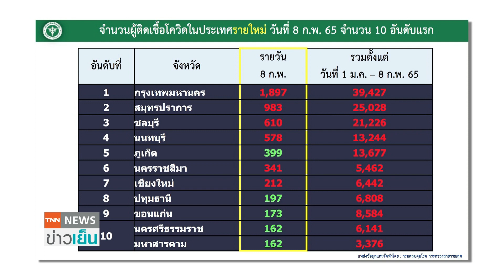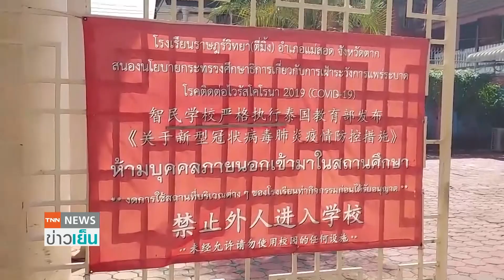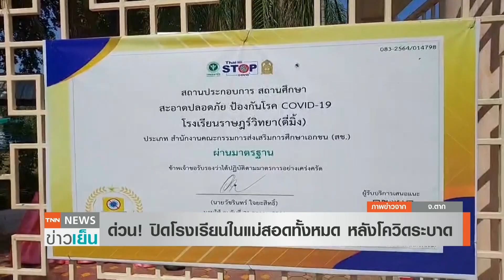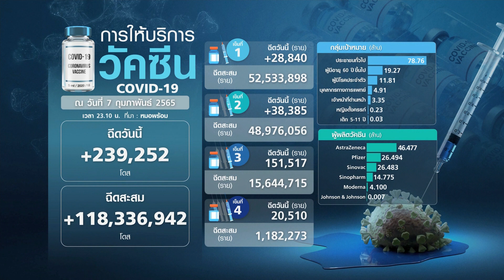ติดเชื้อทะลุหมื่น 4 วันติด !! สธ.เร่งคุมให้ได้ก่อนสงกรานต์ | TNN ข่าวเย็น | 08-02-22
หลายจังหวัดเจอโควิดแบบกลุ่มไล่ไปตั้งแต่โรงพัก โรงเรียน และวัด ขณะที่ภาพรวมทั่วประเทศติดเชื้อมากกว่า 1 หมื่นคนต่อกันเป็นวันที่ 4 แต่ยอดลดลงจากเมื่อวานนี้ / กรมควบคุมโรคห่วงเด็กติดเชื้อ ชี้เร่งคุมระบาดให้ได้ก่อนสงกรานต์